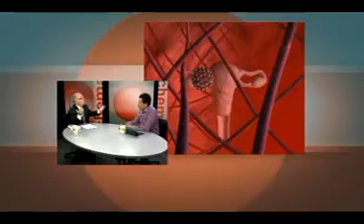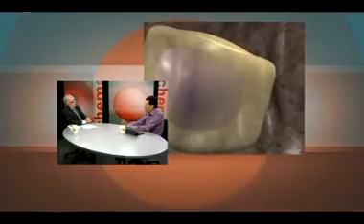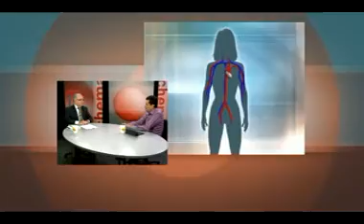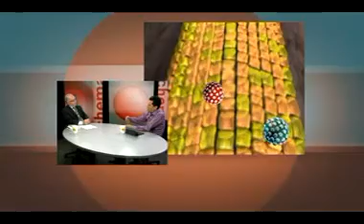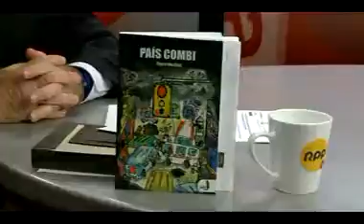Entrevista al Dr. Yasser Sullcahuamán - Chema a las 11